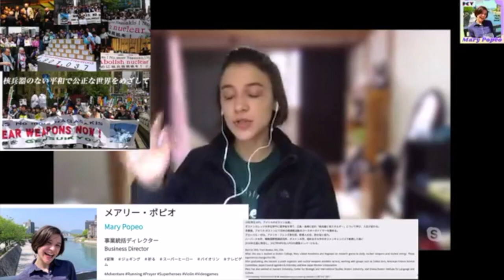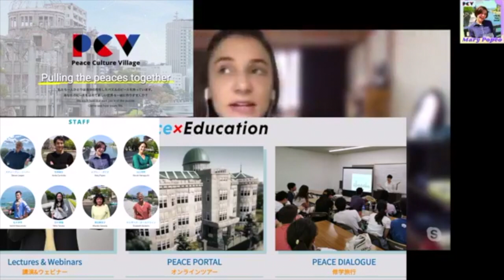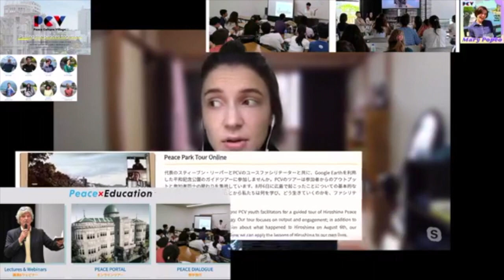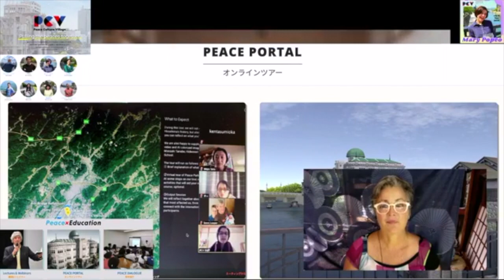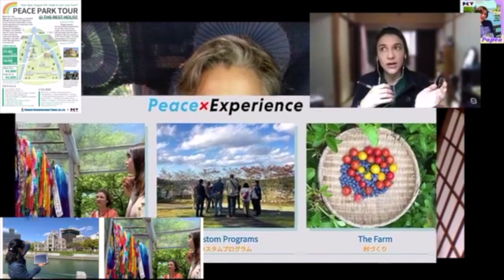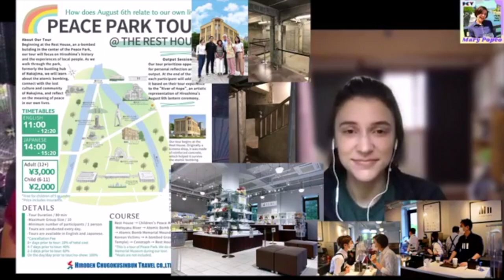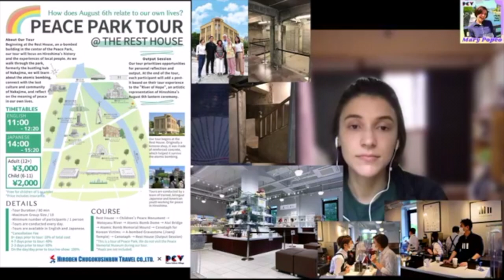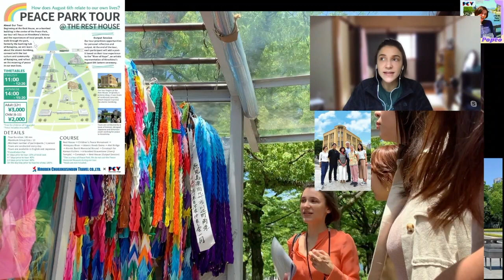Creating New Hiroshima Peace Park Tours | Mary Popeo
Mary Popeo has been a peace activist in both the US (Boston) and Japan. We start the talk discussing some of her formative peace activism collaborations over the years. Then we talk about her current work with the Peace Culture Village (PCV) organization which is overseeing the official guided tours in Hiroshima Peace Memorial Park (since July 2020).

Chapters:
0:00 Mary's Background
0:05 Tokyo to Hiroshima March
0:08 Global Zero work
12:30 Peace Culture Village (PCV)
16:10 Timelooper Collaboration
20:21 Peace Park Tour
25:15 Sustainability Audit
31:14 Why Preserve A-bombed Buildings
36:58 Improve Peace Park Brand
40:12 Water Fountains
44:35 A-bomb dome
48:56 Children's Monument
53:50 PCV Farm

This is the first time peace park tours have been done in this type of new and innovative way in Hiroshima Peace Park, there is a learning curve here, but the quality will increase as they are able to cater unique programs to the diverse groups of visitors that come to the Peace Park in Hiroshima each year.